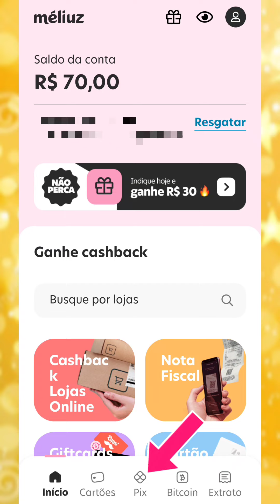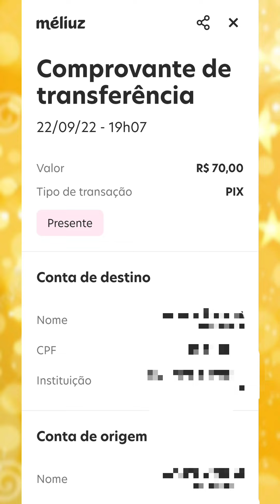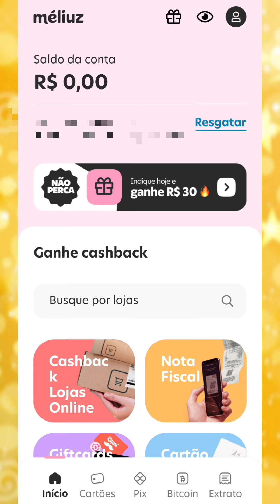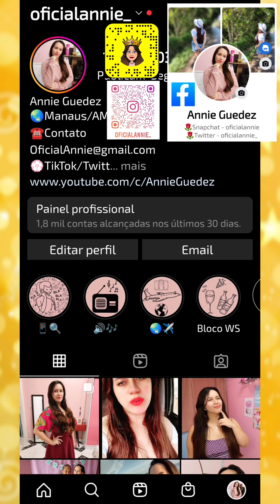Como Enviar/Receber PIX pela Méliuz - Annie Guedez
Como fazer uma transferência pela Méliuz
Como receber dinheiro pela Méliuz - Annie Guedez